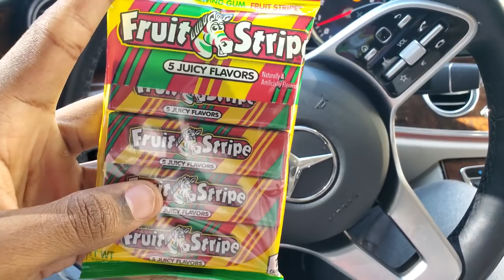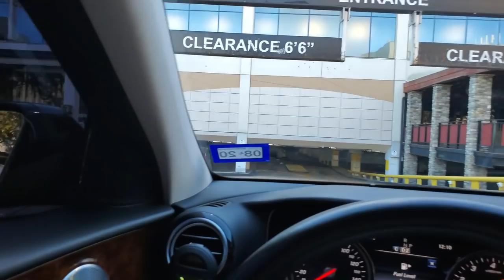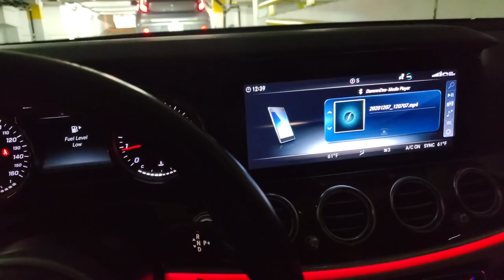HYPED LIMITED JORDANS IS SITTING LIKE DUCKS AT MY MALL 🦆🦆🦆 | MALL VLOG!!!